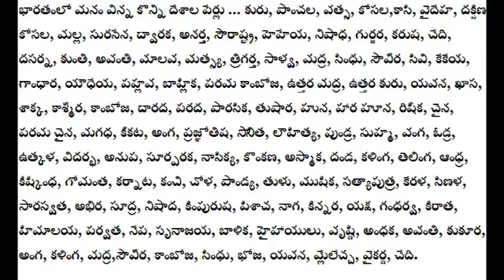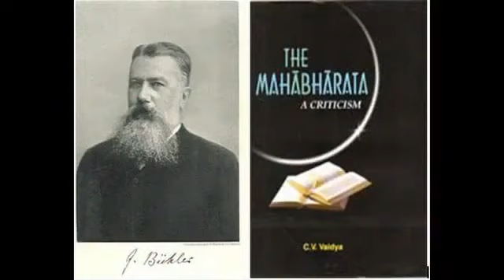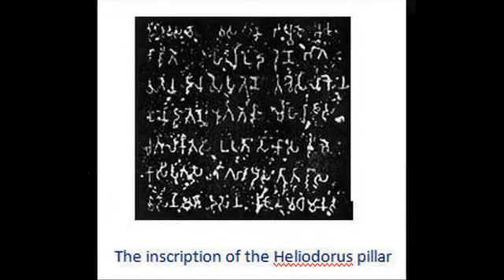మహాభారతం కురుక్షేత్రం జరిగిన ప్రదేశాలు Mahabharatham Episodes Real Mysteries in Telugu INFO MEDIA